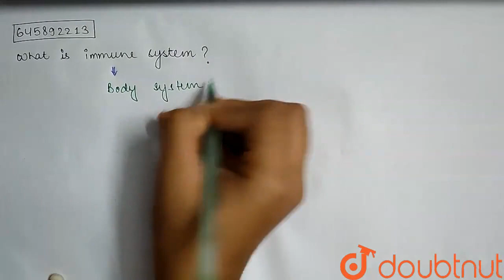What is immune system ? | CLASS 9 | WHY DO WE FALL ILL? | BIOLOGY | Doubtnut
What is immune system ?
Class: 9
Subject: BIOLOGY
Chapter: WHY DO WE FALL ILL?
Board:Haryana Board

👉 Have Any Query? Ask Us.